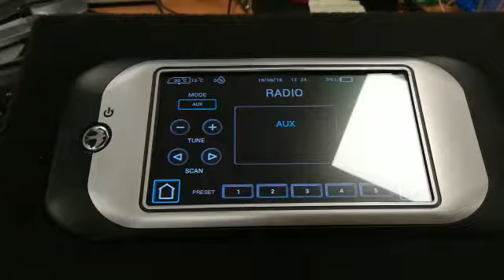Boom box panel test rig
With some surprise audio features...